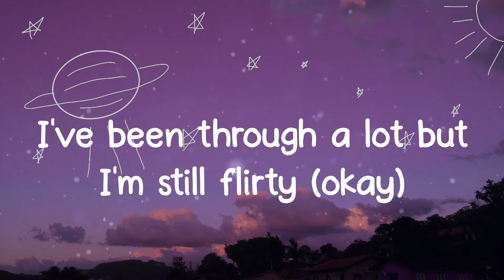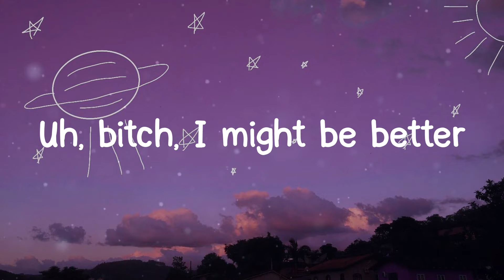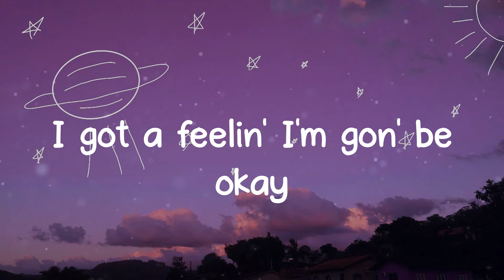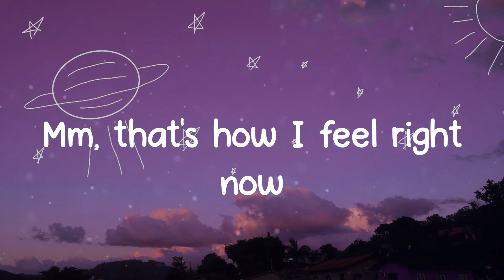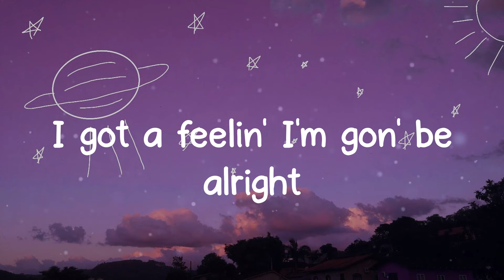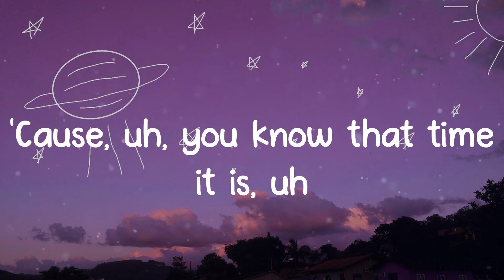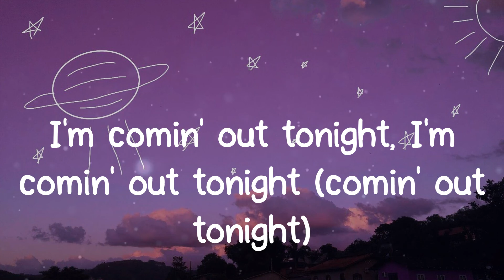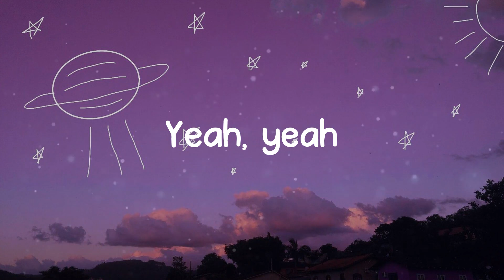About Damn Time - Lizzo (Lyrics)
Lyrics:
(Anyway)
Bitch
Oh
Bitch
Yeah, yeah

Lizzo,
About Damn Time,
lyrics About Damn Time,
About Damn Time lyrics,